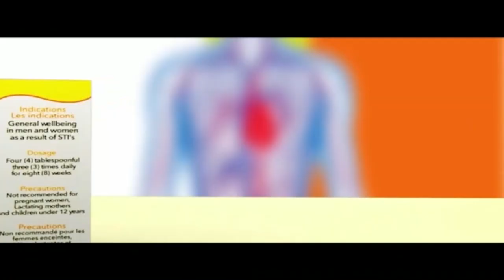PAE MU KA ## YOU CANNOT SLEEP WITH ME WHEN YOU CLAIM I AM YOUR ENEMY --- SHATTA WALE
YOU CANNOT SLEEP WITH ME WHEN YOU CLAIM I AM YOUR  ENEMY --- SHATTA WALE